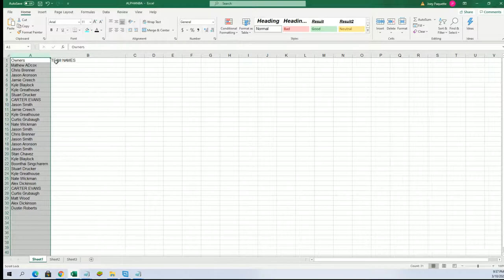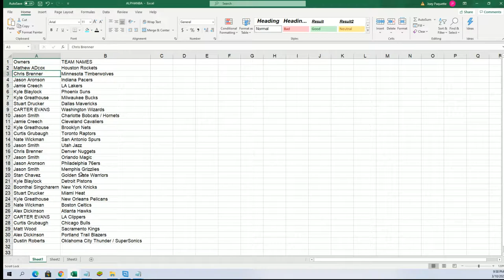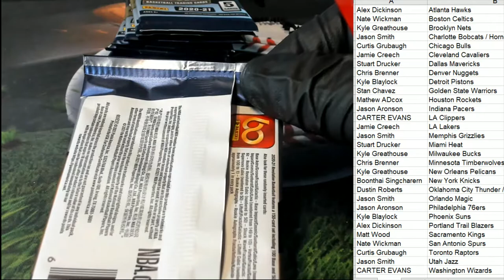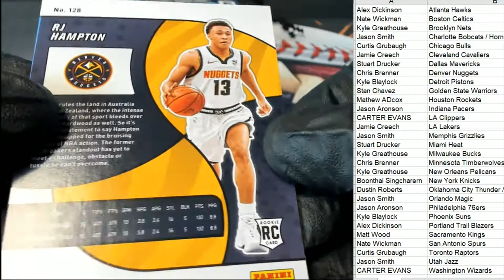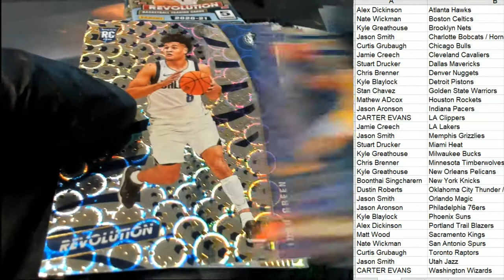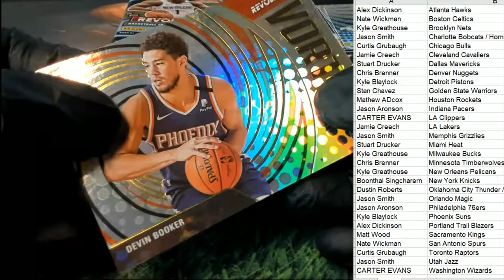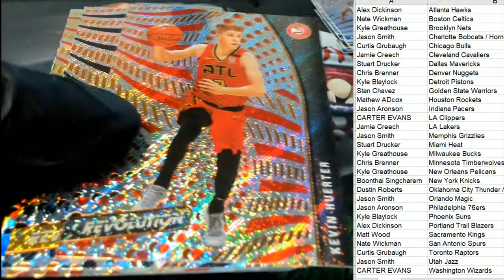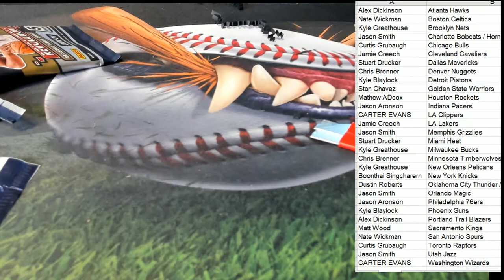202021 Panini Revolution Basketball ID 21REVBSK101